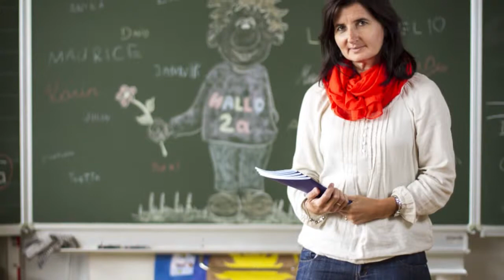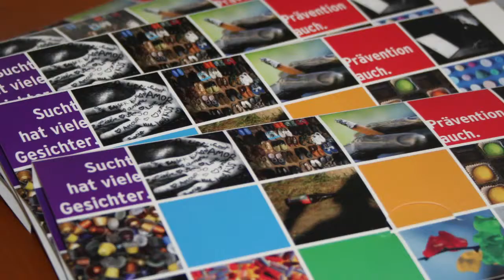gut Supro - Werkstatt für Suchtprophylaxe voll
elbe werkstätten , göttinger werkstätten , bonner werkstätten , mercedes werkstatt , ledder werkstätten , werkstatt englisch , werkstatt